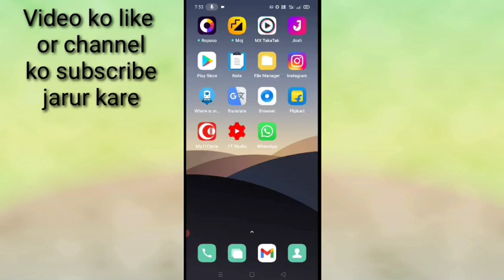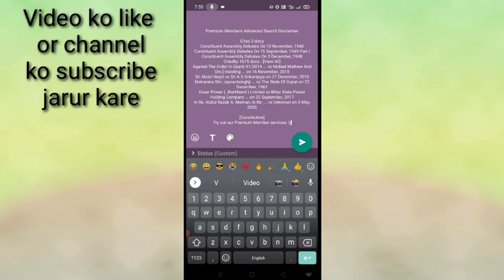Your status update cannot exceed 700 characters. problem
is vidoe me Whatsapp ke Your status update cannot exceed 700 characters. error ke bare me bataya gaya hai